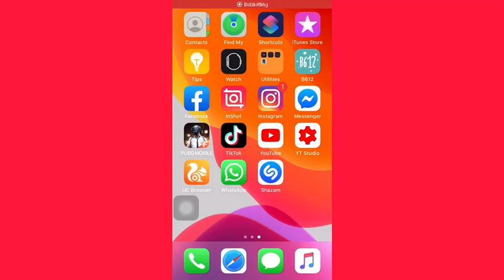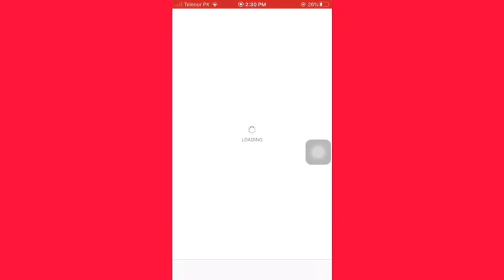How To See Full Youtube Watchtimes On Mobile 2020